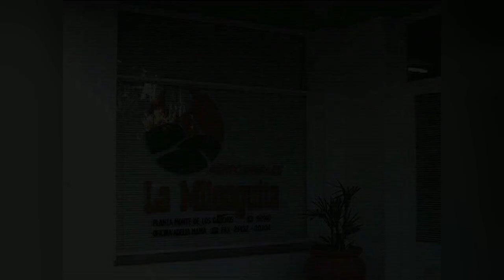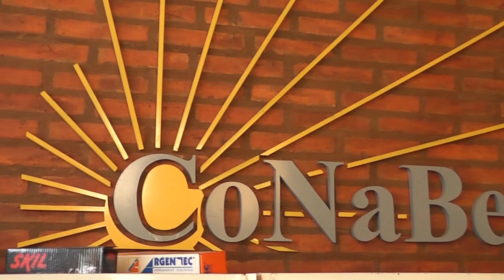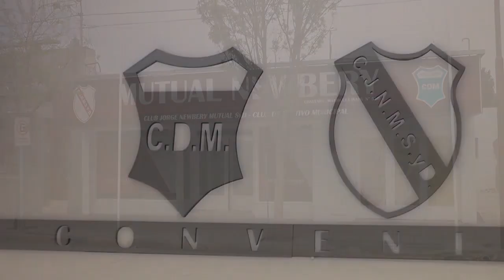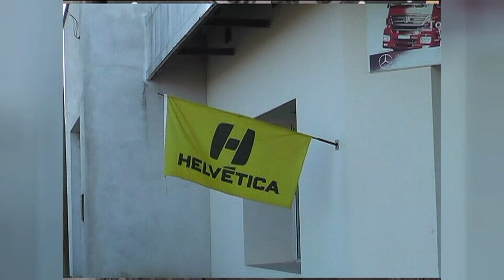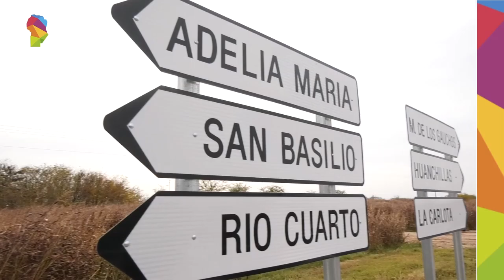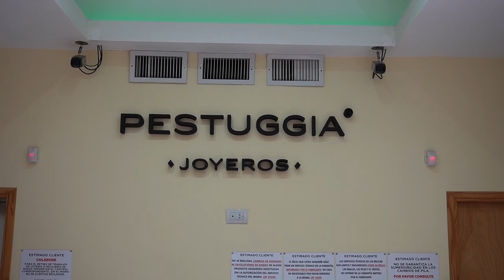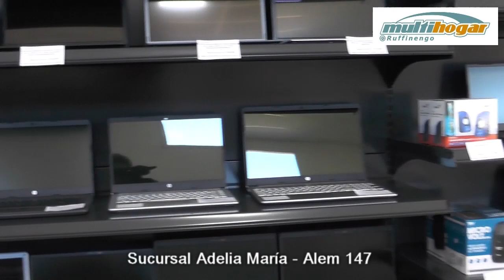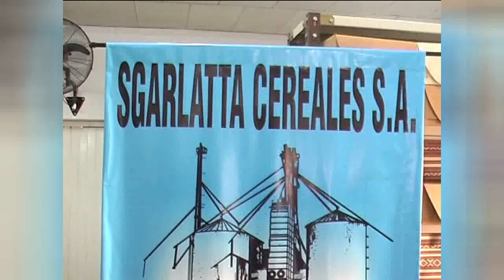Deportivo TV - Programa 28-08-24